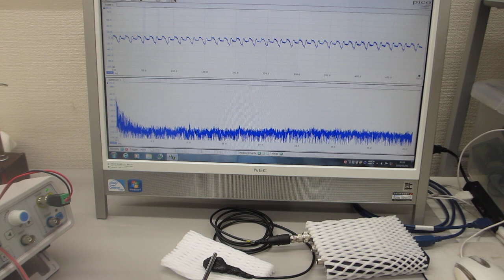超音波テスターを利用した、振動計測（超音波システム研究所）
「振動計測・解析・評価技術」を利用して、振動計測を行っています